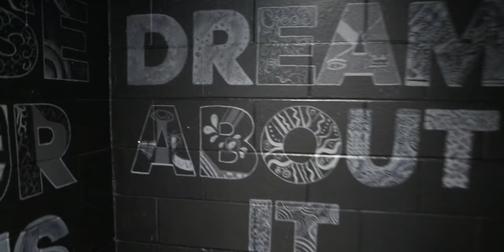Anthem of Us | A Short Film About Detroit | Presented by Bedrock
Visit us at BedrockDetroit.com ...

“That energy that reminds you, reenergizes you, and gives you faith in whatever you're doing... That's how you know you've made it home."

“Anthem of Us" is a short film about the incredible city of Detroit – the people, places, and experiences that make Detroit one of the most unique, creative, and inspiring places to be.

Unscripted words by Big Sean. Directed by Stephen McGee.

Presented by Bedrock.